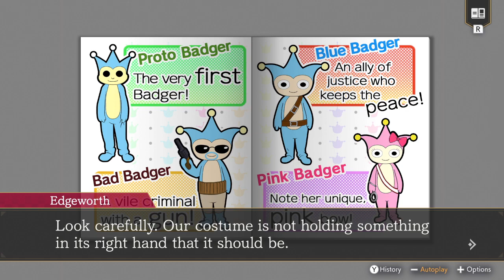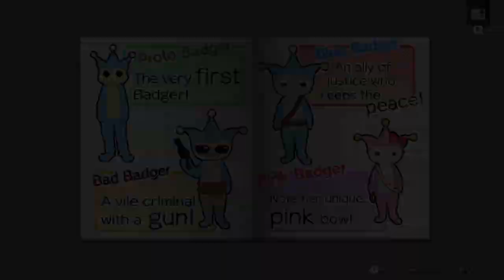Ace Attorney: Investigations (The Kidnapped Turnabout - Middle 2)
Oh hi Mr. Wright